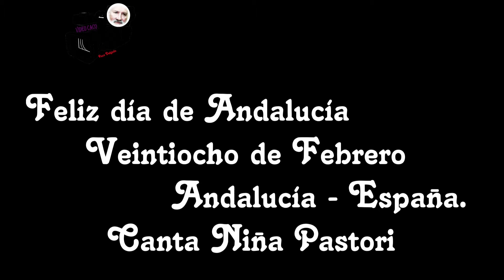Himno de Andalucía - Feliz día veintiocho de Febrero - Canta - Niña Pastori.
Бело-зеленый флаг
Вернись после столетий войны
Просить мира и надежды
Под солнцем нашей земли
Андалузцы
вставать
просить земли и свободы
Шон бесплатно Андалусия
Испания и человечество
Девушка Пастори поет
Мы, андалузцы, хотим
Вернуться к тому, кем мы были
Люди света, чем мужчины
Душа человека, мы дали им
Андалузцы
вставать
Шон бесплатно Андалусия
Испания и человечество

A bandeira branca e verde
Volte depois de séculos de guerra
Para pedir paz e esperança
Sob o sol da nossa terra
andaluzes
levantar
pedir terra e liberdade
Sean de graça Andaluzia
Espanha e humanidade
menina pastori canta
Nós andaluzes queremos
Voltar a ser quem éramos
Homens de luz do que homens
Alma do homem, nós lhes demos
andaluzes
levantar
Espanha e humanidade

Le drapeau blanc et vert
Reviens après des siècles de guerre
Pour demander la paix et l'espoir
Sous le soleil de notre terre
Andalous
se lever
demander la terre et la liberté
Sean gratuitement Andalousie
L'Espagne et l'humanité
Pastori fille chante
Nous, Andalous, voulons
Redevenir qui nous étions
Des hommes de lumière plus que des hommes
Âme de l'homme, nous leur avons donné
Andalous
se lever
Sean gratuitement Andalousie
L'Espagne et l'humanité

La bandiera bianca e verde
Torna dopo secoli di guerra
Per chiedere pace e speranza
Sotto il sole della nostra terra
andalusi
alzarsi
chiedere terra e libertà
Sean gratis in Andalusia
Spagna e umanità
Pastori ragazza canta
Vogliamo noi andalusi
Torna ad essere quello che eravamo
Uomini di luce che uomini
Anima dell'uomo, gliel'abbiamo data
andalusi
alzarsi
Spagna e umanità

Steagul alb și verde
Întoarce-te după secole de război
Pentru a cere pace și speranță
Sub soarele pământului nostru
andaluzii
scoală-te
cere pământ și libertate
Sean gratuit Andaluzia
Spania și umanitatea
Fata Pastori Cântă
Noi andaluzii vrem
Reveniți la a fi ceea ce am fost
Oameni de lumină decât oameni
Suflet de om, noi le-am dat
andaluzii
scoală-te
Sean gratuit Andaluzia
Spania și umanitatea

A fehér és zöld zászló
Gyere vissza több évszázados háború után
Békét és reményt kérni
Földünk Napja alatt
andalúzok
felkelni
földet és szabadságot kérni
Sean ingyen Andalúziában
Spanyolország és az emberiség
Pasztori lány énekel
Mi andalúzok szeretnénk
Térjünk vissza oda, akik voltunk
Fény emberei, mint férfiak
Az ember lelke, adtuk nekik
andalúzok
felkelni

The white and green flag
Come back after centuries of war
To ask for peace and hope
Under the sun of our land
Andalusians
get up
ask for land and freedom
Sean for free Andalusia
Spain and humanity
Pastori Girl Sings
We Andalusians want
Go back to being who we were
Men of light than men
Soul of man, we gave them
Andalusians
get up
Spain and humanity

Bendera putih dan hijau
Kembalilah setelah berabad-abad perang
Untuk meminta kedamaian dan harapan
Di bawah matahari tanah kita
Andalusia
bangun
meminta tanah dan kebebasan
Sean gratis Andalusia
Spanyol dan kemanusiaan
Gadis Pastori Bernyanyi
Kami orang Andalusia ingin
Kembali menjadi diri kita yang dulu
Pria terang daripada pria
Jiwa manusia, kami berikan kepada mereka
Andalusia
bangun
Sean gratis Andalusia
Spanyol dan kemanusiaan

Die weiß-grüne Flagge
Komm zurück nach Jahrhunderten des Krieges
Um Frieden und Hoffnung zu bitten
Unter der Sonne unseres Landes
Andalusier
aufstehen
Bitte um Land und Freiheit
Sean kostenlos Andalusien
Spanien und die Menschheit
Pastori-Mädchen singt
Wir Andalusier wollen
Gehen Sie zurück zu dem, was wir waren
Männer des Lichts als Männer
Menschenseele gaben wir ihnen
Andalusier
aufstehen

Biało-zielona flaga
Wróć po wiekach wojny
Prosić o pokój i nadzieję
Pod słońcem naszej ziemi
Andaluzyjczycy
wstawać
poproś o ziemię i wolność
Sean za darmo Andaluzja
Hiszpania i ludzkość
Pastori dziewczyna śpiewa
My, Andaluzyjczycy, chcemy
Wróć do bycia tym, kim byliśmy?
Ludzie światła niż ludzie
Dusza człowieka, daliśmy im
Andaluzyjczycy
wstawać
Hiszpania i ludzkość

De witte en groene vlag
Kom terug na eeuwen van oorlog
Om vrede en hoop te vragen
Onder de zon van ons land
Andalusiërs
sta op
vraag om land en vrijheid
Sean gratis Andalusië
Spanje en de mensheid
Pastori Meisje zingt
Wij Andalusiërs willen
Ga terug naar wie we waren
Mannen van licht dan mannen
Ziel van de mens, we hebben ze gegeven
Andalusiërs
sta op